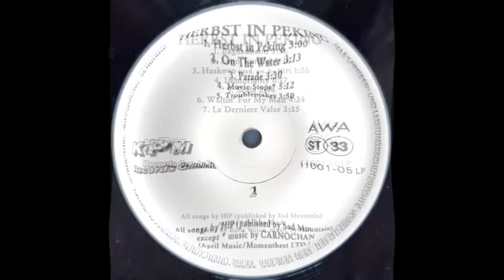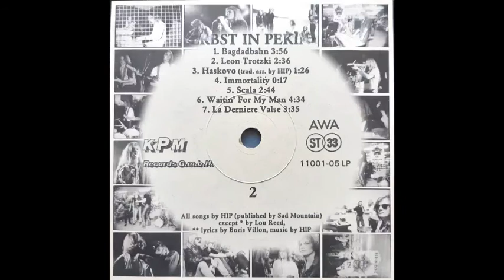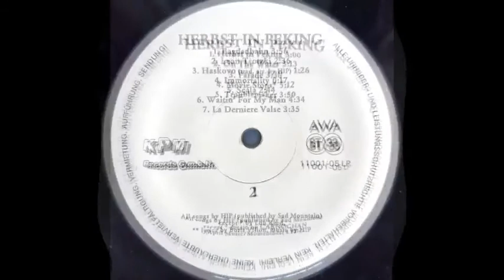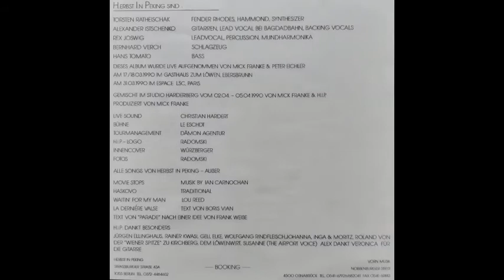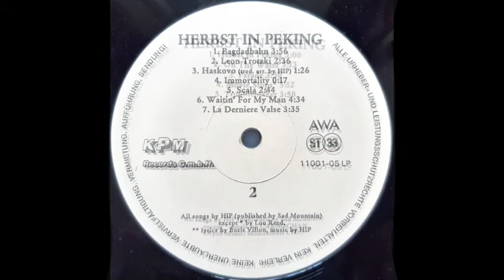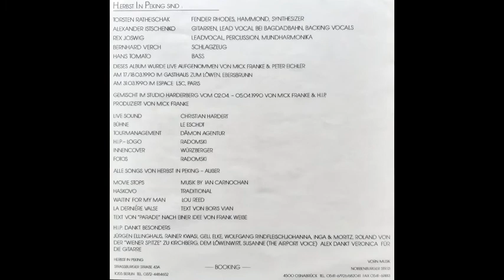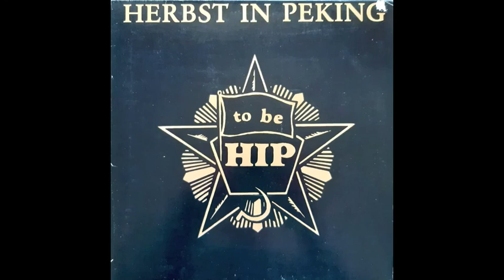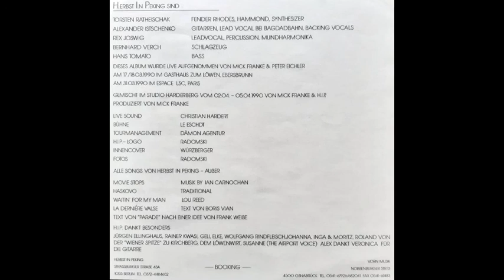Herbst in Peking - To Be HIP (full album)